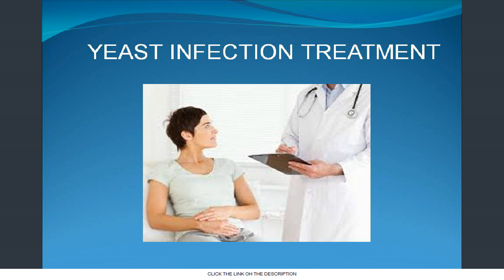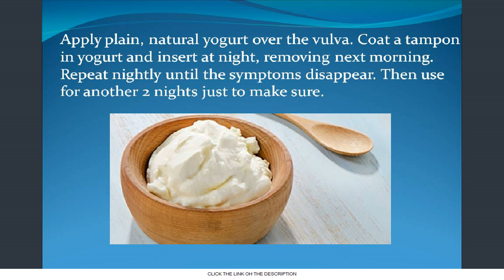male yeast infection vs jock itch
is nystatin good for yeast infection
yeast infection after iud removal
is bleeding during a yeast infection normal
apple cider vinegar for yeast infection
how to not get a yeast infection while on antibiotics
can yeast infection cause infertility
how to use garlic for yeast infection
how to stop a yeast infection in its tracks
how do you prevent a yeast infection while on antibiotics
what kind of yogurt is good for a yeast infection
what's the difference between a uti and a yeast infection
vaginal yeast infection while breastfeeding
yeast infection mistaken for herpes
why do i get yeast infections after my period
how fast does yogurt work for a yeast infection
male yeast infection odor
what r the symptoms of a yeast infection
can plan b cause a yeast infection
how to get rid of a yeast infection with yogurt
what is the difference between uti and yeast infection symptoms
what brand of yogurt is best for yeast infection
is it bad to use monistat without a yeast infection
how long does a yeast infection last after taking diflucan
can i use plain yogurt for a yeast infection